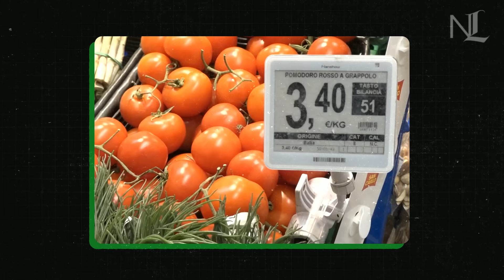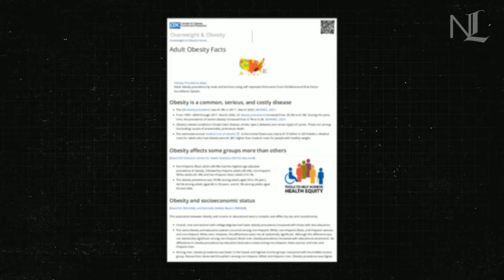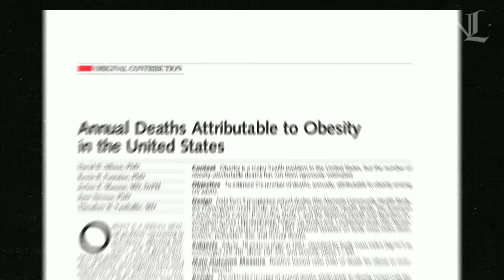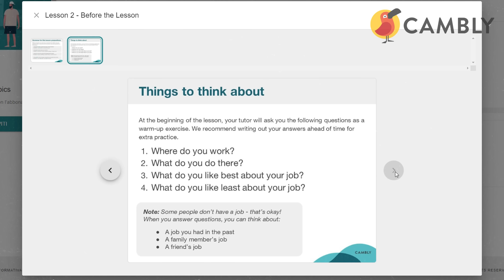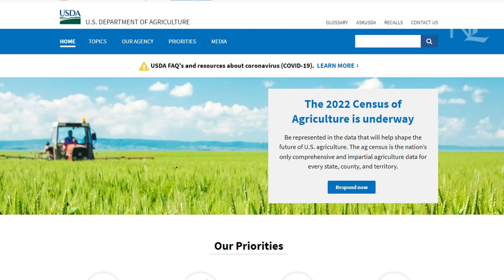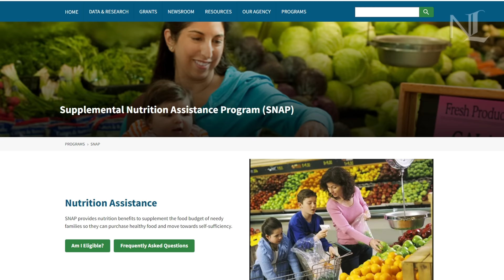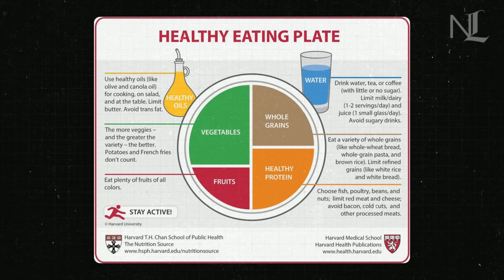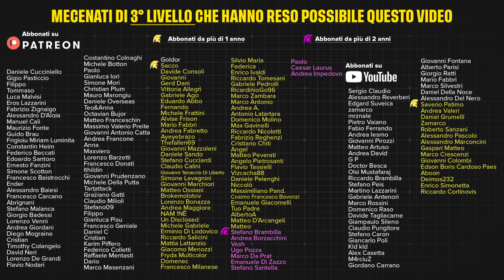OBESITÀ e CIBO SPAZZATURA: il disastro sociale Americano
Prova Cambly con il mio codice novaxmas

Il mio NUOVO libro "La dura vita del dittatore"

0:00 Cibo spazzatura vs cibo di qualità
3:47 I dati sull'obesità negli USA
8:16 Gli effetti nefasti dell'obesità
9:45 Sponsor
11:34 "Food Desert" e insicurezza alimentare
17:08 L'assenza di misure politiche
19:37 Le sfuggenti multinazionali del cibo
22:23 Obesità: un problema sociale?